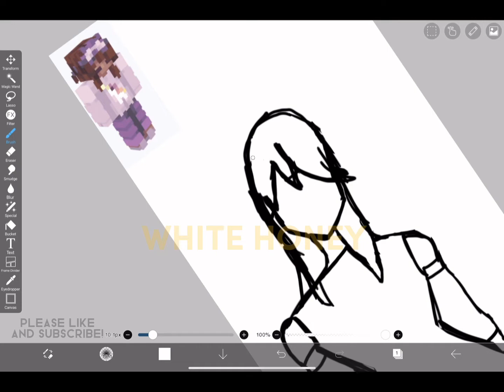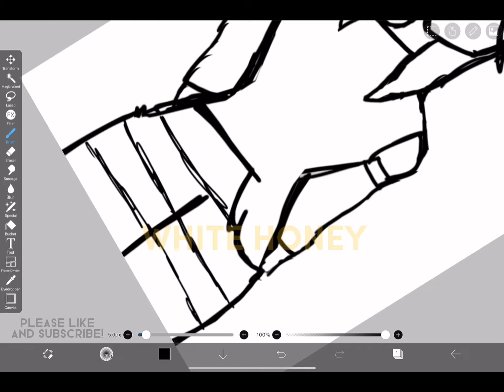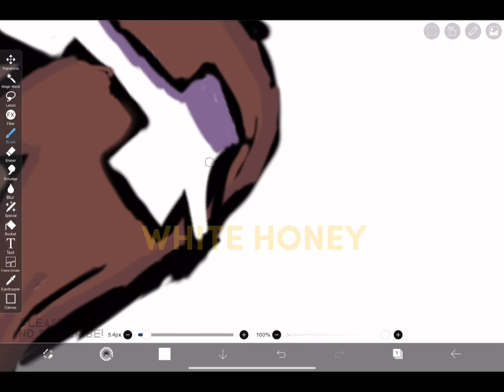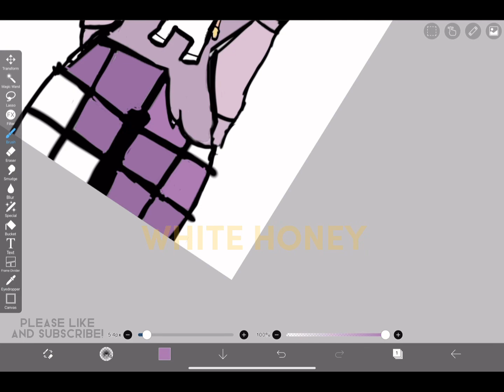𝗖𝗼𝗽𝘆𝗶𝗻𝗴 𝗽𝗿𝗼𝗳𝗶𝗹 𝗽𝗶𝗰𝘀! 𝗔𝗻𝗱 𝗱𝗿𝗮𝘄𝗶𝗻𝗴 𝘁𝗵𝗲𝗺! 𝗚𝗼 𝘁𝗼 𝗱𝗲𝘀𝗰𝗿𝗲𝗽𝘁